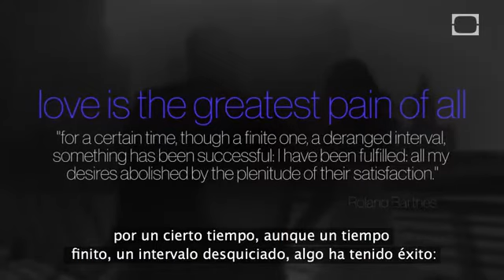El amor es el dolor más grande